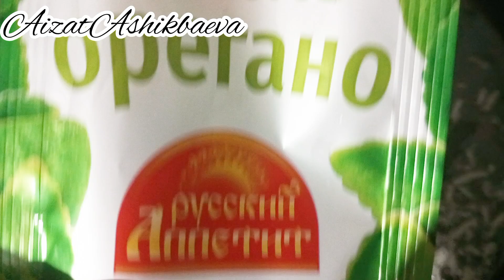ПЕППЕРОНИ. ПИЦЦА как в ПИЦЕРИИ. ОРИГИНАЛ СОУС. ИДЕАЛЬНЫЙ ТЕСТО. Без кетчуп и майонеза.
Состав:
Тёплая вода~175г
Дрожжи~1ч.л
Сахар~1ч.л
Соль~0,5ч.л
Мука~350г
Растительное масло~25-30г